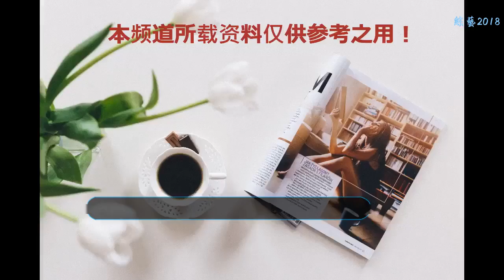成名后的朱之文闊氣十足，為兒娶妻狂砸100萬，準兒媳首次曝光！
"大衣哥“朱之文的走紅也很出人意料，他是一名草根明星，他參加《我是大明星》選秀欄目中，演唱《滾滾長江東逝水》，獲得冠軍。之后又參加《星光大道》后，獲得月賽冠軍。之后又獲得了年度的第五名，從此一發不可收拾。
    如今，朱之文也是一個成功的人，他的家庭很富有，但是最讓他擔心的是他的孩子的婚姻，而他的兒子朱小文一直找不到女朋友，他的父親朱之文也很苦惱。
    朱之文的兒子，很早之前就沒有讀書了，抽煙喝酒打架樣樣在行。今年已經20多歲了，一直不去工作。在家吃喝玩樂，典型的啃老族。朱之文可能是想要兒子早點成家，然后變得有擔當一些。于是朱之文就給，兒子安排了相親。
    但是就在前幾天的時候，聽說大衣哥的兒子相親成功了，并且還是一個村花，這下大衣哥心里肯定美極了，給兒子找了一個不錯的媳婦！但是這兩天有網友傳出消息稱，大衣哥的親家張口就要100萬的彩禮！
    好像是大衣哥對這個兒媳婦是非常的滿意，并沒有在意那么多，直接就答應了，也有網友稱這一百萬的彩禮是朱之文主動給的！如果是朱之文主動給的，那朱之文的做法也真的是絕了，想要用這樣的方法打動親家的心！
    老家氣候夏天過熱冬天太冷，大衣哥朱之文為兒子娶媳婦，開心裝空調！網友都感慨：“朱之文是一個好父親，為了兒子什么都舍得，而且一直都不忘本，是一個非常好的勵志農民大哥形象”，還有人表示：“這個即將嫁過來的姑娘，到了大衣哥家中，一定會享福的！”
    這位準兒媳不僅長得漂亮，據說人也不錯。根據網友的爆料，這位姑娘對大衣哥還是挺孝順的，而且是個懂事的人，也挺勤快的，會來事。也有很多網友酸到："這個女孩肯定是為了錢才答應的"，但是可能兩個年輕人真的是為了感情才在一起的呢？
    成名后的朱之文不同凡響，出手就是闊氣十足，只是這種一擲千金的做法看起來有點土豪。金錢在朱之文看來也許最實在，大衣哥他只是想用這種方式來證明自己對兒媳的重視和喜愛吧。